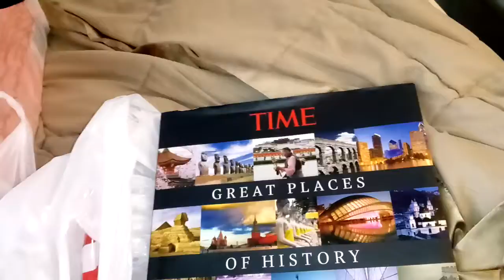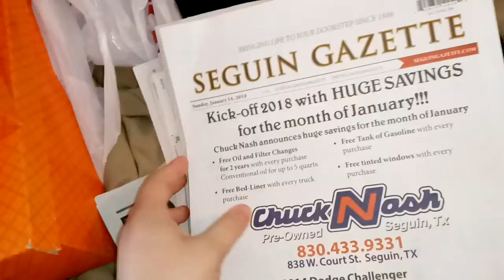BURKE'S OUTLET, PAYLESS HAUL - BABE GOT THE JOB!!!